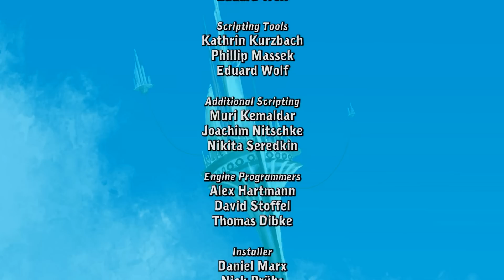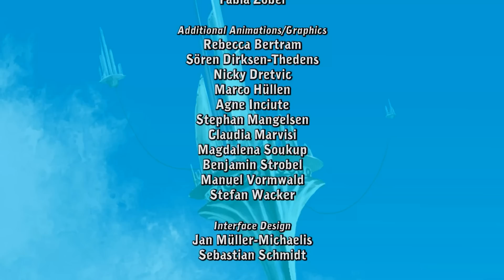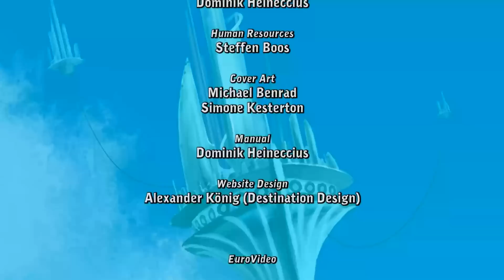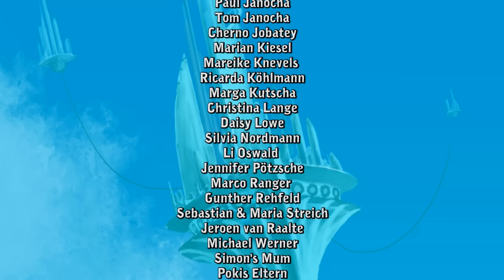Deponia #37 [Let's Play][Deutsch][Full-HD]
Natürlich würde ich mich riesig über einen grünen Daumen oder auch ein Abo freuen: